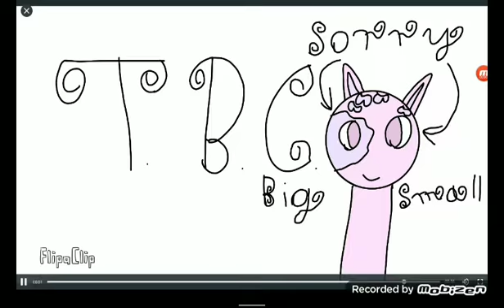Umbreon x Sylveon part 5 {The End}